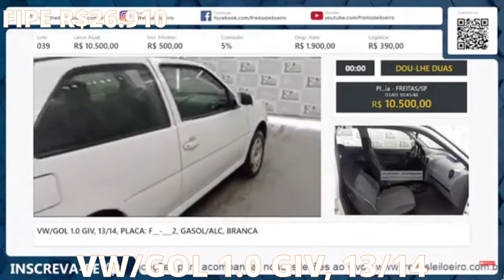LEILÃO DE VEICULOS BARATINHOS DO FREITAS LEILOEIRO DO DIA 01.03.2024